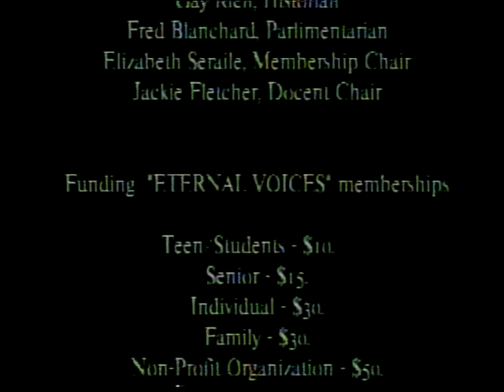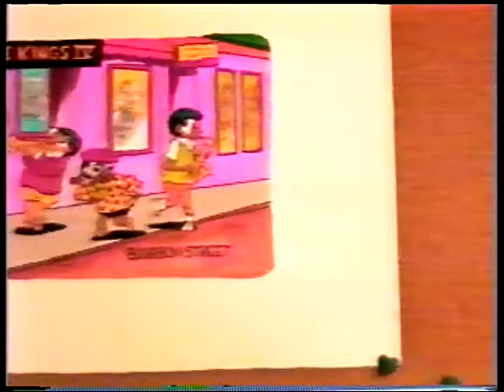Oral history interview with Morrie Turner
Syndicated cartoonist Morrie Turner discusses his childhood in Oakland and Berkeley, California and inspiration for his cartoon Wee Pals. African American Museum & Library at Oakland Oral History Collection